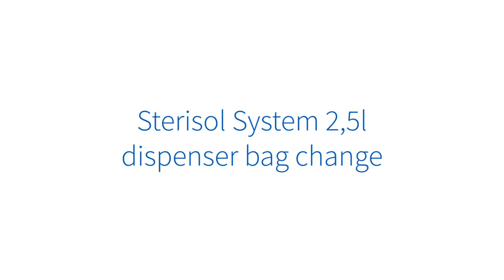Change refill of Sterisol System 2,5l dispenser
This video show how easy it is to change the refill of Sterisol System 2,5 l dispenser.